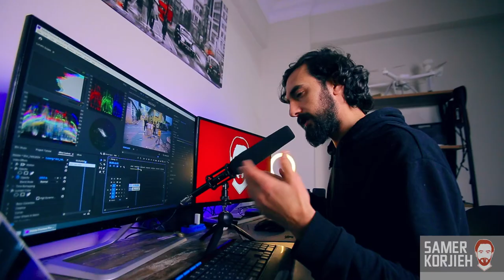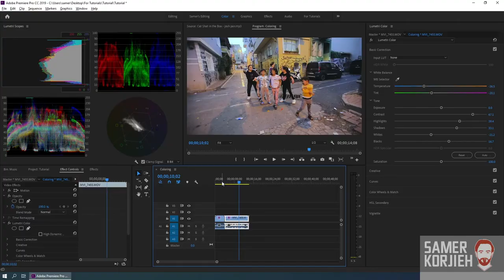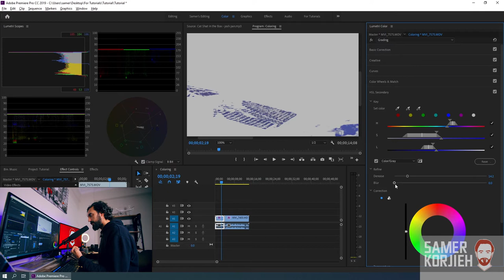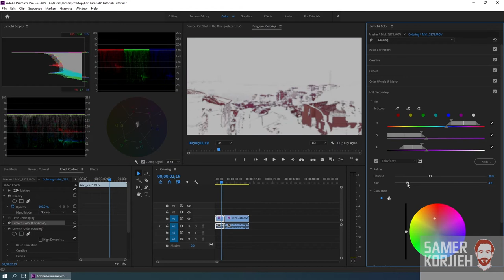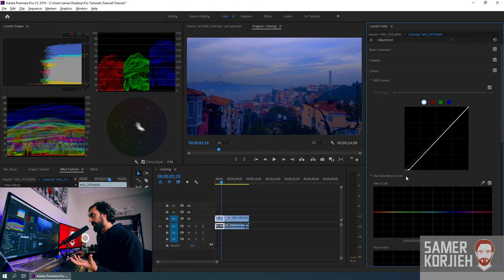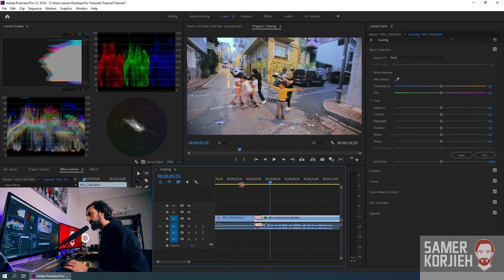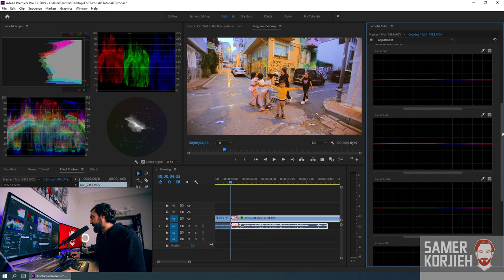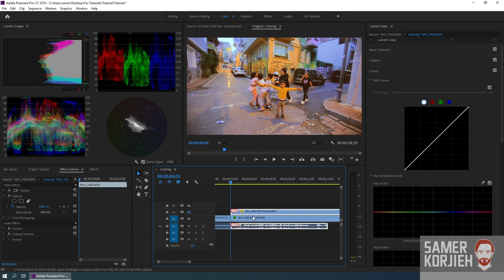تعليم أدوبي بريميير حلقة 13- تعليم ال Color Grading بطريقة إحترافية Adobe Premiere Tutorials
المقدمة: (0:00)
مفهوم ال Color Grading: (0:17)
تعديل مستوى الصوت: (01:40)
العمل على النموذج الثاني: (21:13)